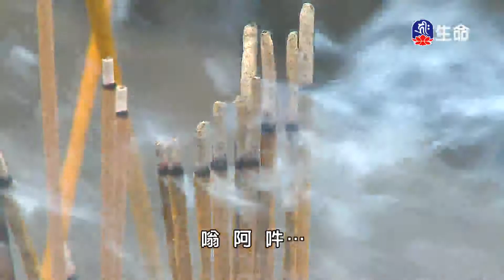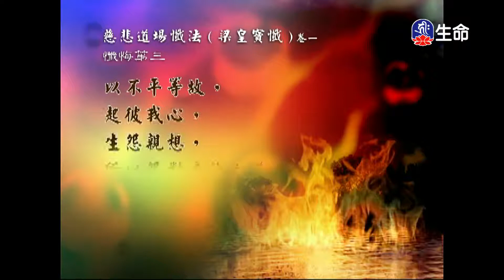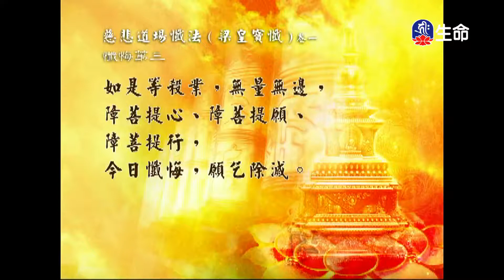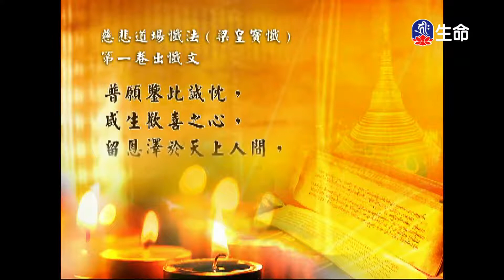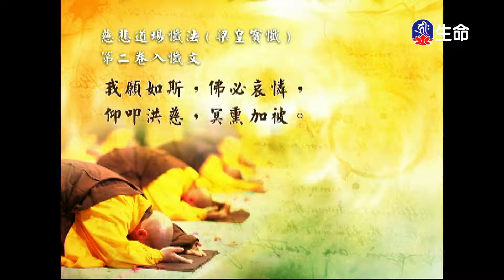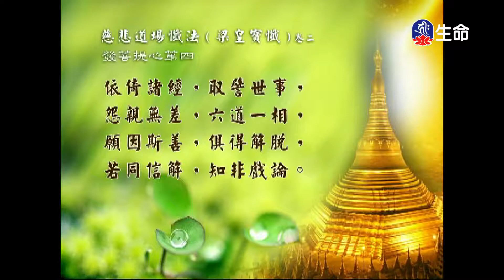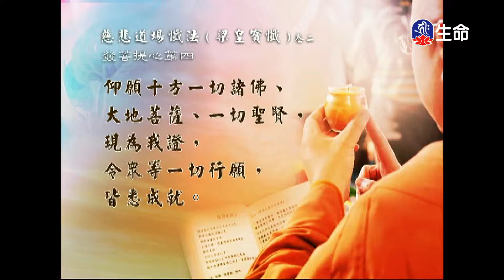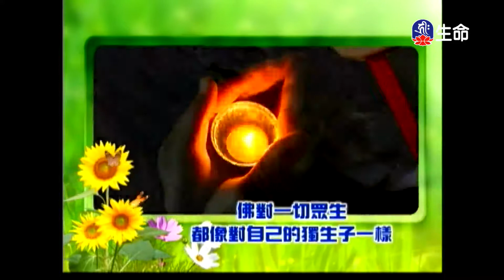經典讀誦_(lifetv_20201122_04：30)